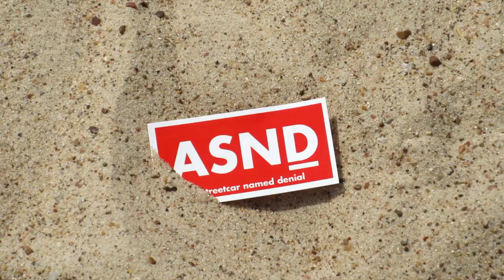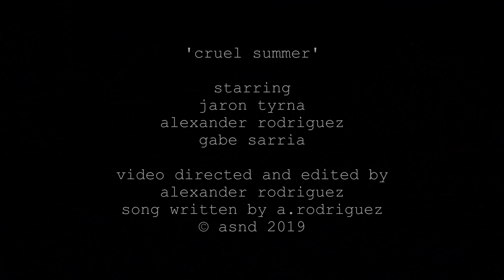A Streetcar Named Denial - "Cruel Summer" (Music Video)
Our music video for "Cruel Summer" from our album Emotional Noise, released October 11, 2019.
We blew our music video budget on Third Eye Blind tickets, so now everyone is stuck with this thing we made ourselves. Filmed at Sylvan Beach and elsewhere.